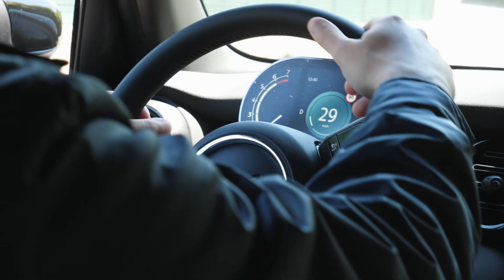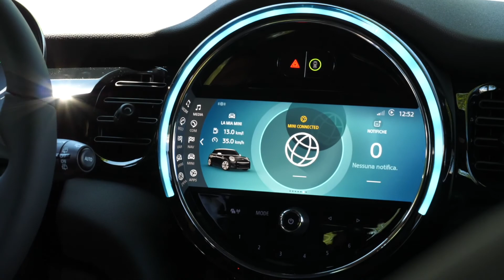L'ICONA E' TORNATA: Nuova MINI 5 Porte | LARIO BERGAUTO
L'ICONA E' TORNATA.
Abbiamo provato Nuova MINI 5 Porte tra le suggestive mura di Città Alta, lo scenario perfetto per testare il leggendario Go-Kart Feeling MINI e scoprire tutte le novità degli interni.
La Nuova Generazione MINI avrà passato il test?
👉 Scoprilo nel nostro terzo ed ultimo appuntamento video!